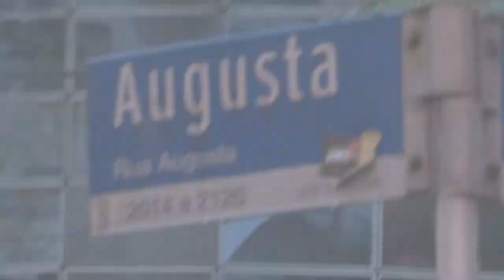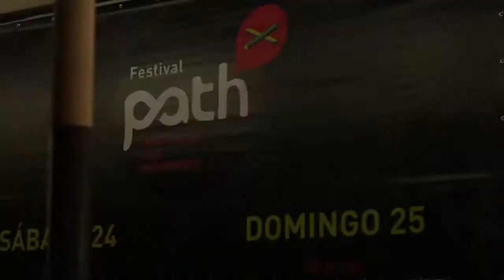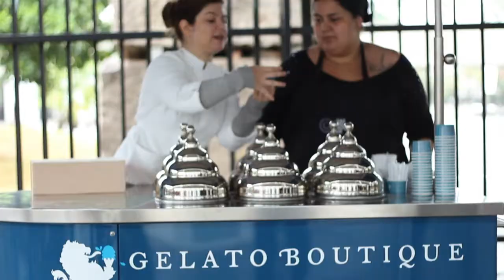FESTIVAL PATH 2014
Tudo acontecendo ao mesmo tempo, mentes criativas a mil, trocas de experiências como chave para a inovação. O Festival Path foi criado para ser o ponto de encontro dos incomodados, inquietos e antenados.

Um evento que mistura criatividade, tecnologia, cultura, arte e empreendedorismo, trazendo gente que fez para inspirar quem quer fazer. Um convite a se movimentar e tirar suas idéias do papel.